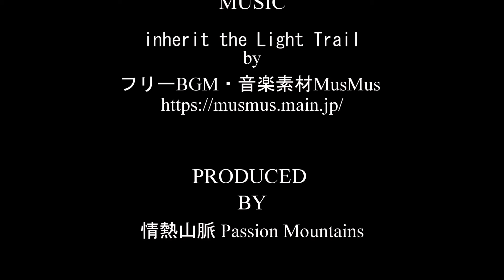Forest Trail かぐらのパウダースノー たっぷり過ぎて止まってしまいます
かぐらのパウダーイイですよ～